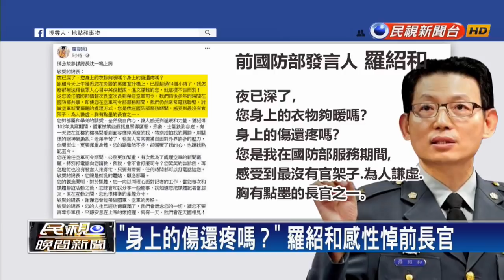「齊導、總長同在天上守護台灣」 齊柏林兒悼沈一鳴－民視新聞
【民視即時新聞】參謀總長沈一鳴意外去世，讓在新竹空軍聯隊，一手拉拔他的前國安會副秘書長葛光越，忍不住在媒體面前哽咽，墜機去世的紀錄片導演齊柏林，也因為拍攝空軍紀錄片，與沈一鳴有深厚交情，齊柏林的兒子就透露，當初就是沈一鳴協助家人，把父親遺體從花蓮運回台北，兩人都墜機身亡，令人不勝唏噓。